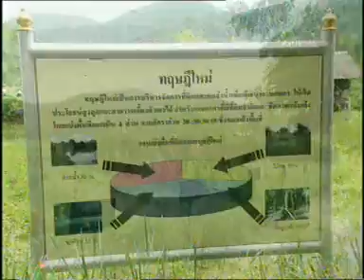ตอนที่ 35 ทฤษฎีใหม่สร้างชุมชนเข้มแข็ง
สารคดีเทิดพระเกียรติพระบาทสมเด็จพระเจ้าอยู่หัว ชุด ร้อยไทยด้วยดวงใจ ตอนที่ 31 - 40 ปี 2548